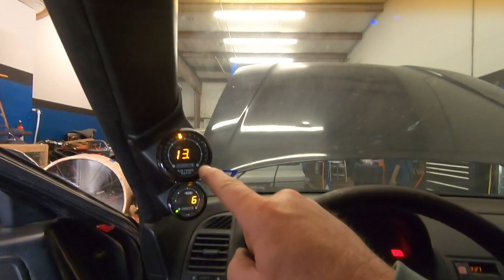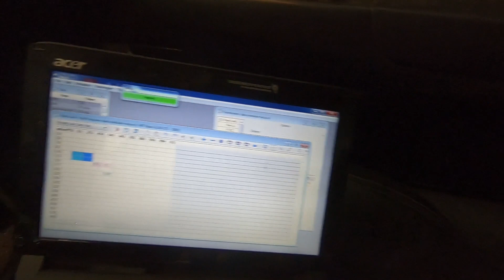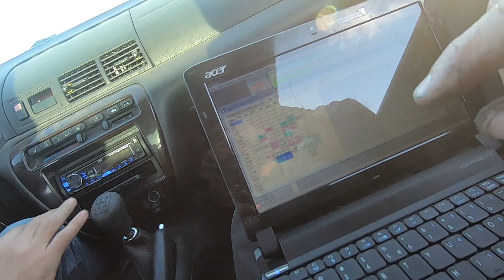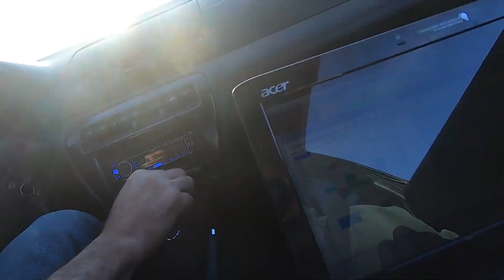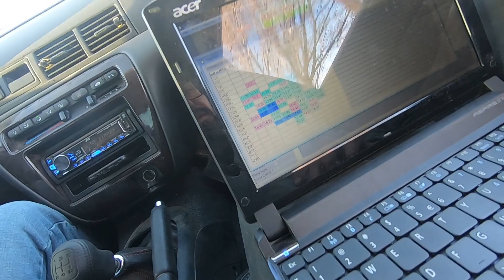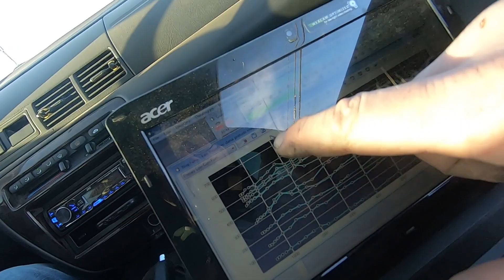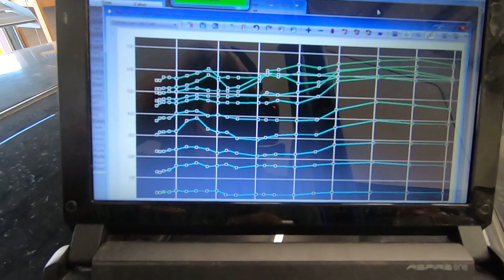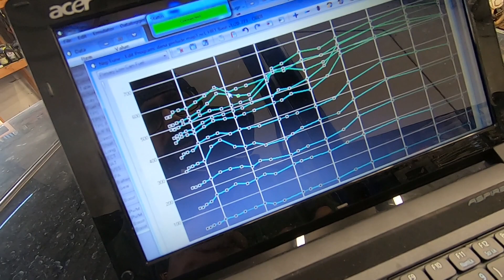2 Honda Preludes, 1 Bought, 1 Tuned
While fixing a prelude I ended up buying one. Enjoy the show because there is alot going on in this one!  Like my Content?